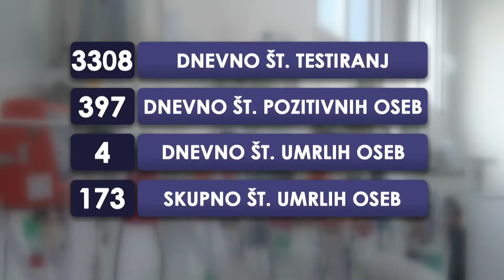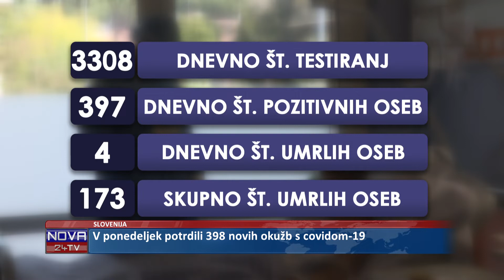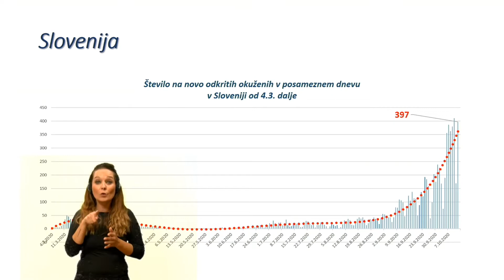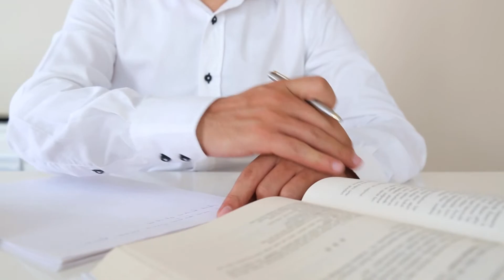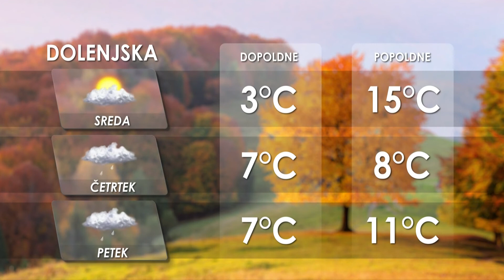[Kratke novice] 13.10.2020 Novice ob 15h na Nova24TV